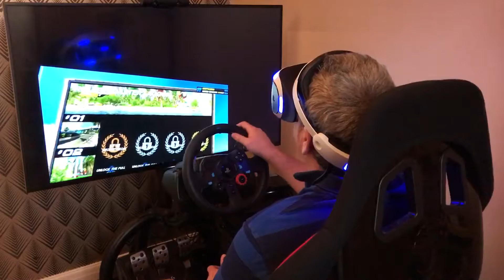Track Mania Turbo VR - PSVR - Playstation VR - PS4 - 1080p - Arcade Racer VR 360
Track Mania Turbo VR - PSVR - Playstation VR - PS4  - Controller - 1080p - Arcade Racer - Griffo Media - VR 360 - Let's Race